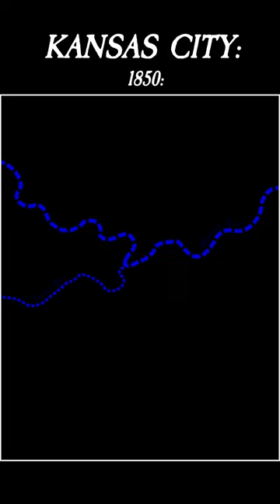Kansas City is NOT from Kansas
We're not in Kansas anymore! Enjoy this short video about Kansas City, and all the places it can be found.